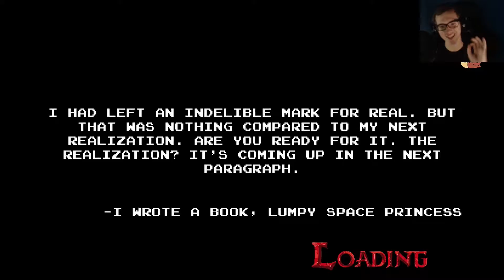Adventure Time:E.t.D.B.I.D.K.! - Let's Play #10►Gold bedeutet Macht!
Ab jetzt wird auf die Ka... Candys gehauen, denn wir spielen
Adventure Time: Explore the Dungeon Because I DON'T KNOW!
Das Spiel mit sehr viel Herz und Fandom für die Adventure Time Liebenden unter euch. Freud euch auf eine lustige Zeit und viel Humor!

Adventure Time,
mit Unsinn im Sinn,
zieht uns zu fremden Ländern hin.
Kommt mit, wenn Hund und Mensch dabei sind.
Viel Spaß mit Jack und Finn bei Adventure Time!